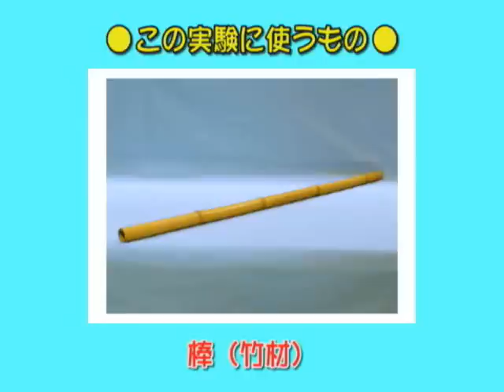実験レシピ 棒引きをして摩擦を調べてみよう！